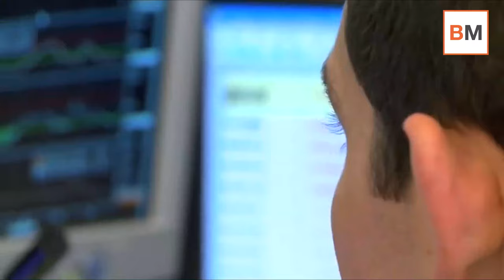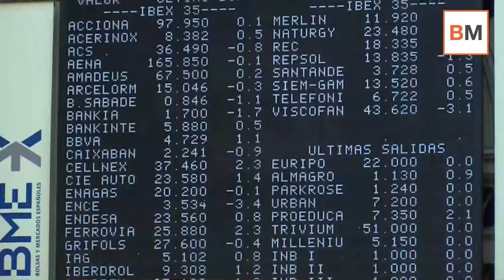Mercado Amigo | ¿Hasta cuándo será el Ibex inmune a la basura política?